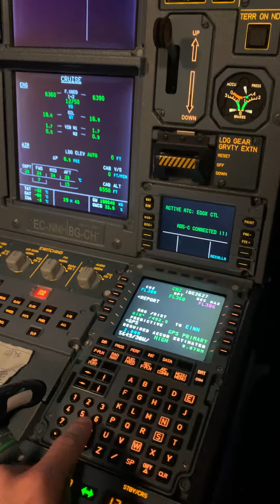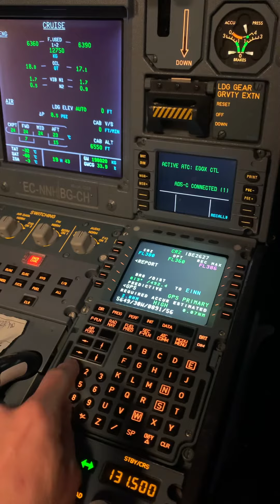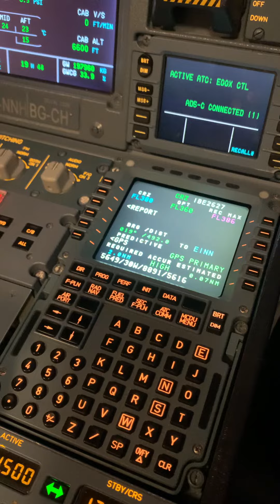OCEÀNIC CLEARANCE AND SELCAL CHECK